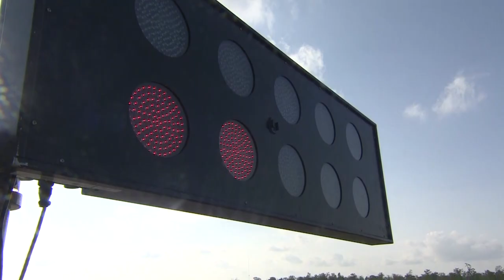FR Americas 2023 Season Highlights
On this Thanksgiving, we're give thanks for all of the drivers, teams, partners, fans and other supporters who have contributed to another fantastic year of fun, safe racing. What was your favorite moment of 2023?